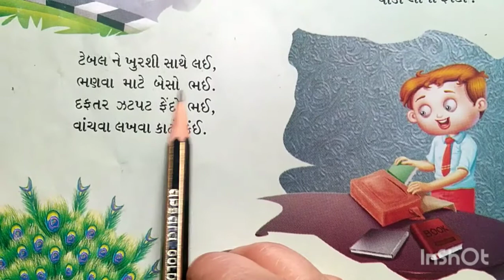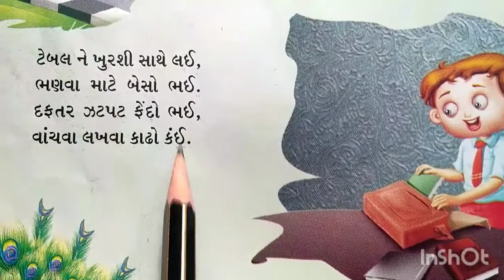Gujarati Medium Pre - Primary Jr. K.G Bal Geet (part - D)